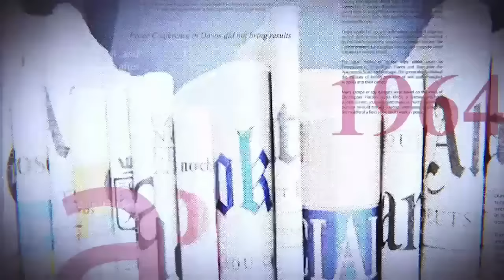ALERTE !!!!: ME MUBIAYI ET ALAIN BOLODJWA TRÈS OPPOSÉS SUR LE CHANGEMENT DE LA CONSTITUTION